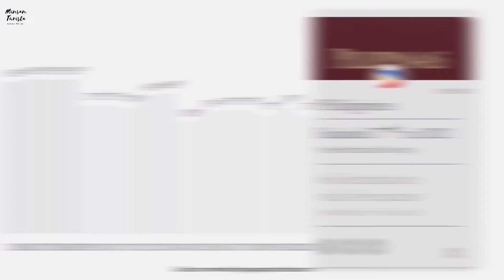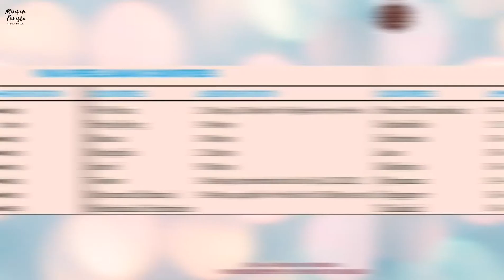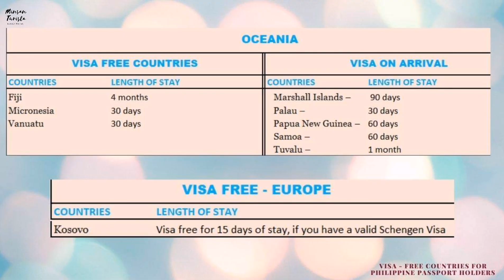VISA-FREE COUNTRIES FOR PHILIPPINE PASSPORT HOLDERS 2021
Hello, everyone! Here are list of countries that we, Filipinos can visit on a visa-free, visa on arrival and eVisa. Make sure to check for Covid-19 restrictions before travelling. For now, I guess it's better to travel locally as the pandemic is still on the rise. Stay safe and healthy!